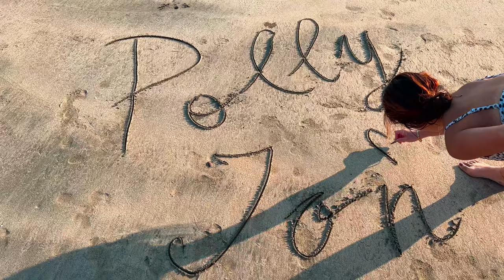Surprising Him with Glamping in Hong Kong | Luxury experience?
Have you tried "glamping"? Simply put, glamping refers to a more luxurious form of camping, and in Hong Kong, Galaxy Garden (@galaxygarden3411 ) is rated among the best glamping sites. And we're taking you with us there!

Galaxy Garden is a tranquil glamping site located just a few minutes from Pui O Beach on Lantau Island. Its semi-transparent bubble tents give guests a beautiful open view of the sky while still giving privacy. You can choose different sizes of tents, and they also include private bathrooms.

ACTIVITY
📍Galaxy Garden, 48 Ngau Au Yuen, Pui O, Lantau Island, Hong Kong

"THE NUMBER DRINKING GAME":
The "Number" drinking game referred to in the video is amazingly fun and simple (and yet complicated) at the same time - and best with larger groups. You simply count from 1 to 11. If you say 1, then the next person says 2, then the next 3 etc. You can also say two numbers in a row which turns the direction (e.g., if it was going clockwise, it would be the one sitting next to you counter-clockwise that would say the next number. Whenever you reach 11, a new rule is being added to the game (which can be absolutely anything). For example, you could say that from now on 10 and 1 swaps places, or that you're not allowed to say certain words, or that instead of 5 you have to say "monkey", or anything in between. It quickly gets very complicated, which means a lot of drinking!

Welcome to our quirky couple YouTube channel where we're documenting our adventures as we go about trying to live our lives with purpose, integrity, hard work, lots of activities, lots of punishments, and lots of fun. Jon = Norwegian. Polly = Hong Konger.